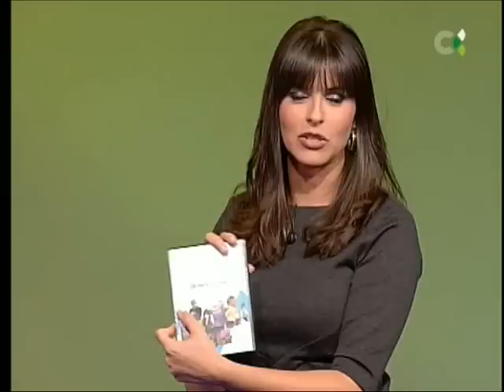EN CLAVE DE JA 29.11.2009 - 1 - PRESENTACIÓN